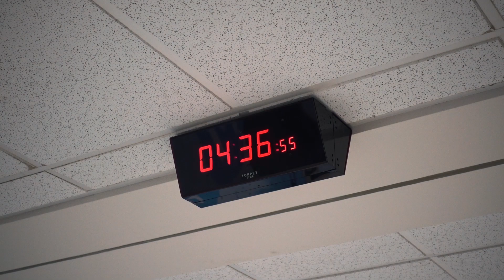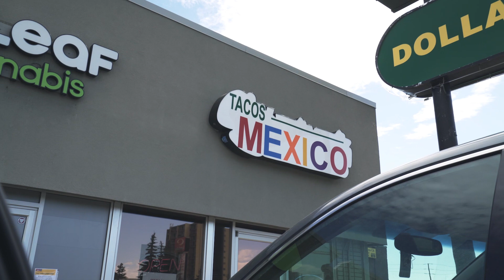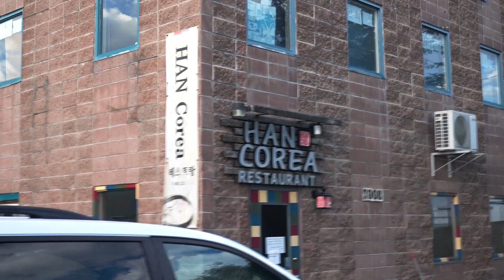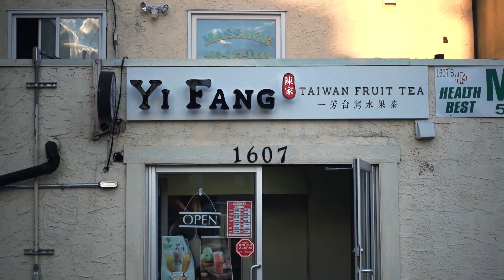EXPLORING CALGARY: 3 OF THE BEST RESTAURANTS TO TRY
This travel vlog is 1 of 6 in a series where we explore Alberta and British Columbia, Canada. We took it easy on the first day in Calgary, explored around a bit and tried some delicious food in little hidden spots around the city. We cannot wait to share our experiences.. fasten your seat belt because this ride is about to get a little crazy!

If you enjoy watching our videos and would like to buy us a cup of coffee(for our raging coffee addiction - lol), you can do so through this link. Thank you so so so much!